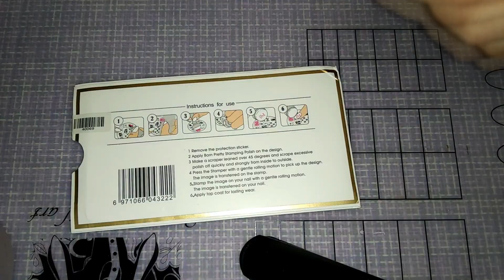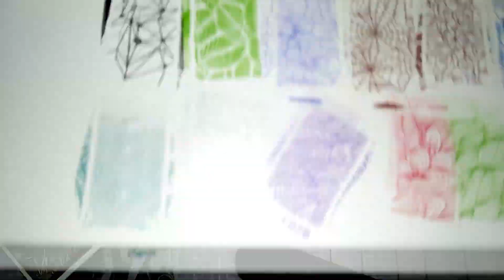Born Pretty и Nicole Diary | Посылка # 48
Я использую кэшбэк-сервисы